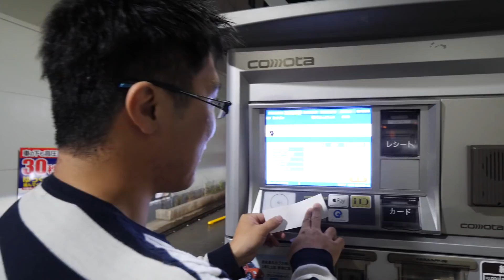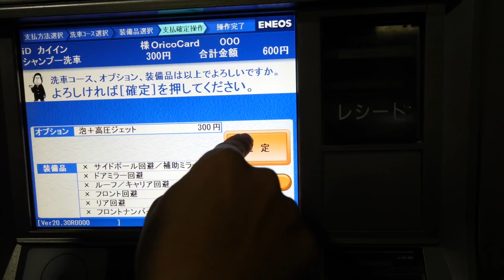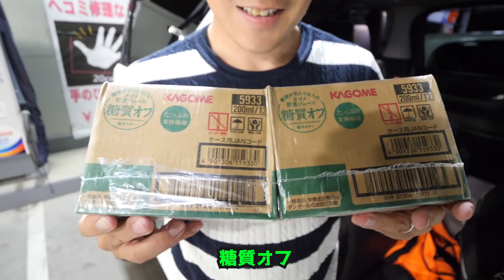【洗車機】大量のジェットでめちゃんこ綺麗になる洗車機にヴェルファイアをぶち込む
しばの食い倒れブログ